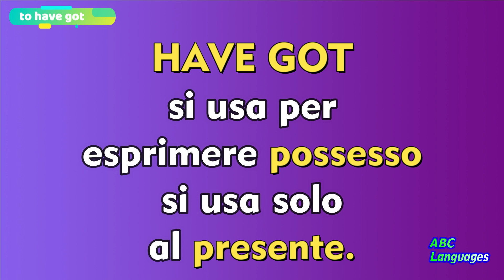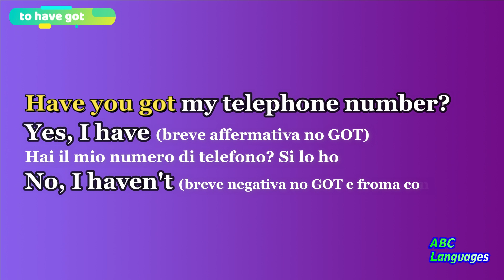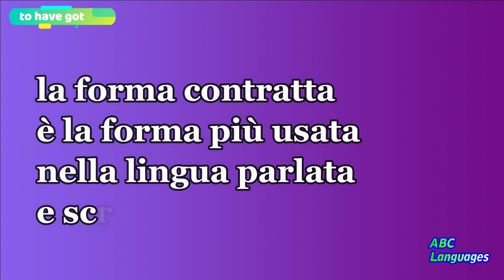VERB TO HAVE GOT - verbo avere in Inglese Have got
Se vuoi supportare il lavoro sul mio canale con una donazione libera di seguito il link... GRAZIE
Impara la grammatica inglese con il verbo Have got, avere.
Le sue forme e il suo uso. Impara ad usare Have got
ABC LANGUAGES Se vuoi supportare il lavoro sul mio canale con una donazione libera di seguito il link... GRAZIE